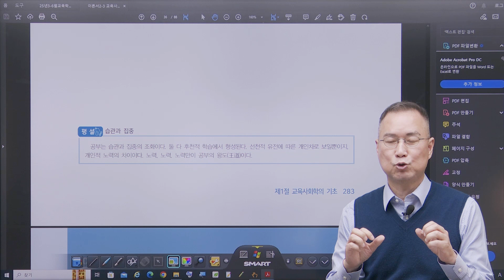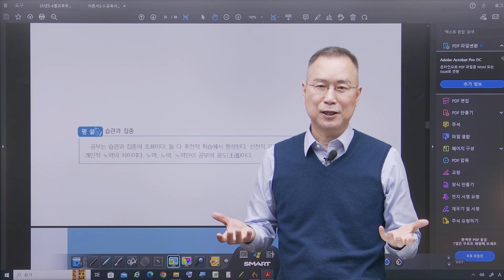[짧강] 교육학 구평회 : 습관과 집중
구평회쌤은 교육학(๑˘︶˘๑) 교육학은 구평회쌤ღවꇳවღ
2025년도 임용시험도 G스쿨이 함께 합니다!
임용시험의 동반자 G스쿨과 함께라면 쿨하게 합격 °˖✧◝(⁰▿⁰)◜✧˖°

본 강의는 G스쿨 홈페이지에서 만나 보실 수 있습니다.